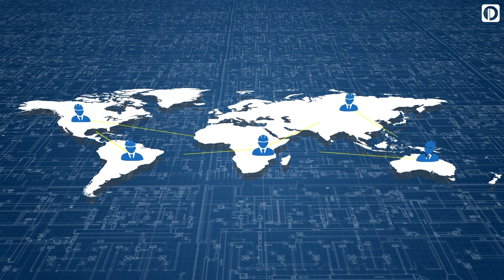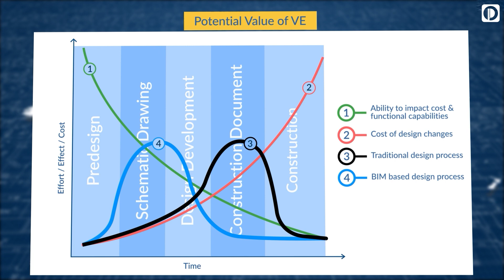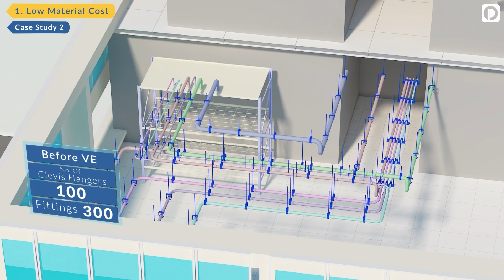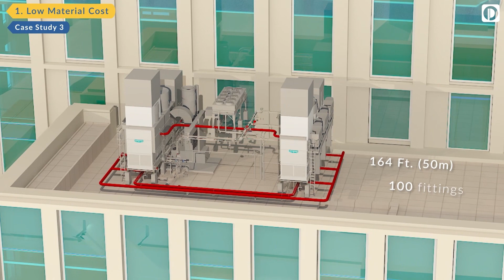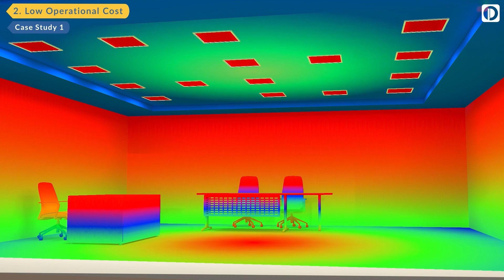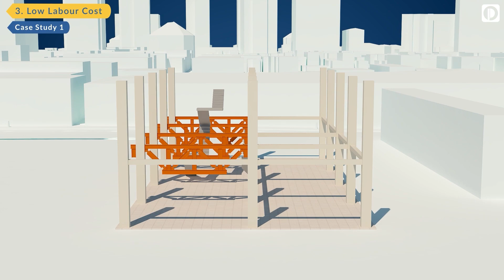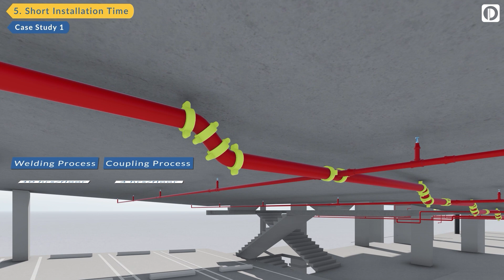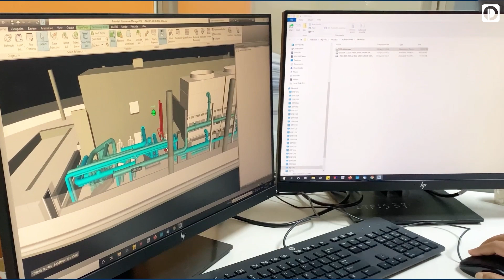Value Engineering für das Bauwesen (VE) | Pinnacle Infotech - German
Mit dem Value Engineering Service von Pinnacle können alle Beteiligten zusammenarbeiten, um ein Projekt zu den niedrigstmöglichen Kosten zu realisieren, ohne dabei Kompromisse bei der Designqualität einzugehen.  Besuchen Sie Pinnacle Infotech Value Engineering Service for Construction

Wir bieten Ersatz für Materialien und Methoden durch kostengünstigere Alternativen, ohne die Funktionalität zu beeinträchtigen.

Wenn Sie Value Engineering Services an Pinnacle Infotech auslagern, garantieren wir Ihnen niedrigste Kosten und eine hochwertige Projektabwicklung.